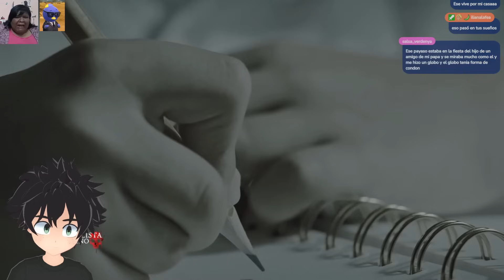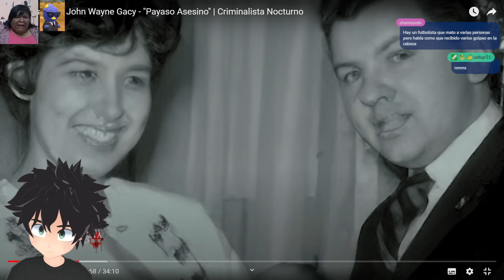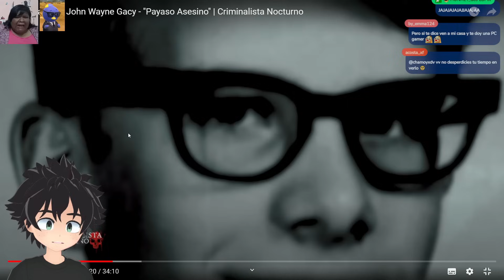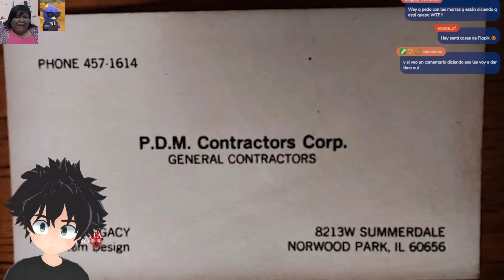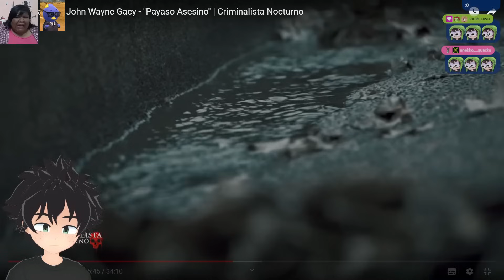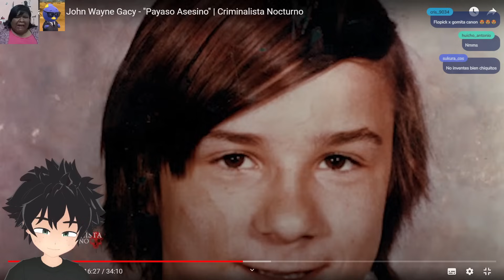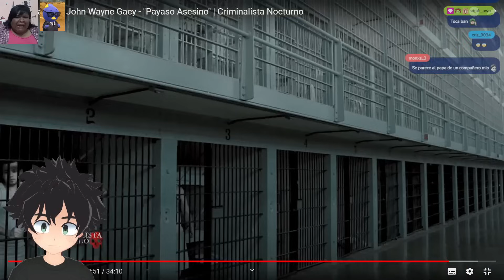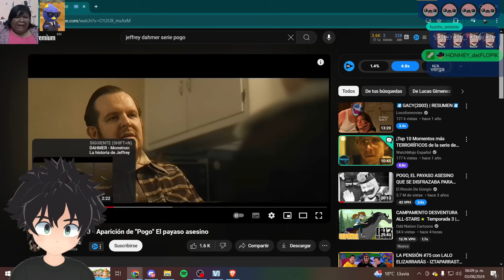El payaso más ATERRADOR 💀